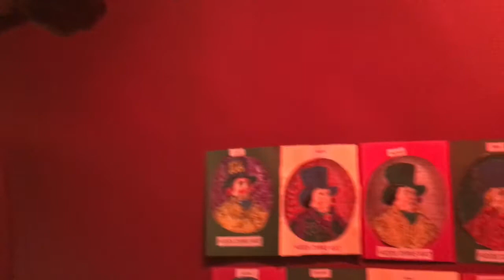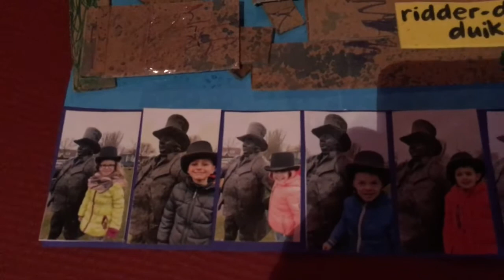Ameland Vandaag - De vinvis voor het Natuurcentrum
Voor het Natuurcentrum in Nes staat een grote blauwe vinvis. In het binnenste van het beeld is een tentoonstellingsruimte. Je kunt zien hoe groot het hart van zo'n walvis is en er hangen tekeningen van leerlingen van de Kardinaal de Jongschool, tekeningen rond het thema Hidde Dirks Kat.